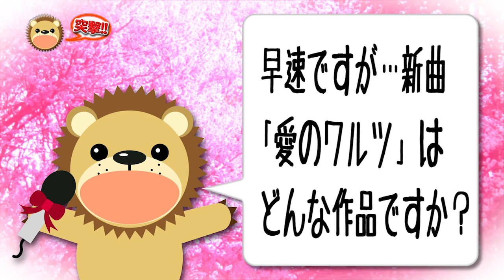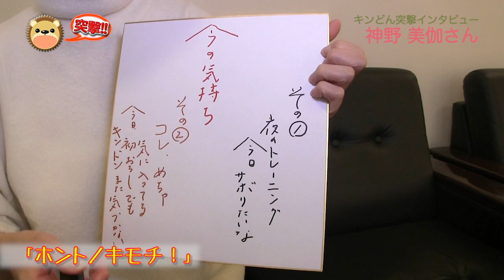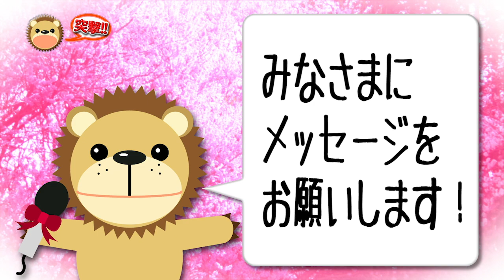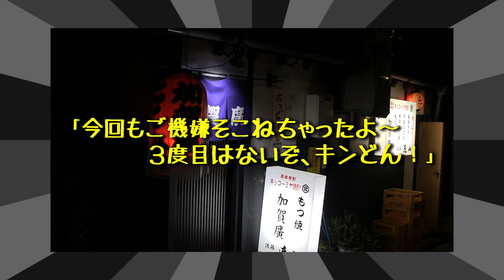【インタビュー】神野美伽／愛のワルツ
2019年2月6日発売！
新曲『愛のワルツ』の発売を記念して、本人からのメッセージをお届け致します！

 ▼リリース情報　＊2月6日発売
・『愛のワルツ／神さまのプレゼント/男船（LIVEバージョン）』　KICM(SX)-30900